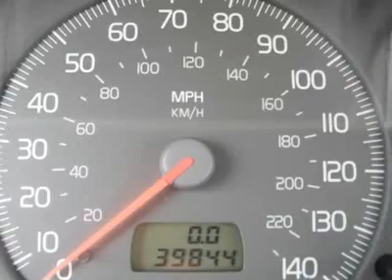2001 VOLVO C70 Clarksville, MD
2001 VOLVO C70 Clarksville, MD

Antwerpen Toyota
12420 Auto Drive

Don't miss this 2001 Volvo C70. It's equipped with automatic transmission and features a Emerald Green Metallic exterior. With 39845 miles, you'll want to take this car home. Make a great choice today.